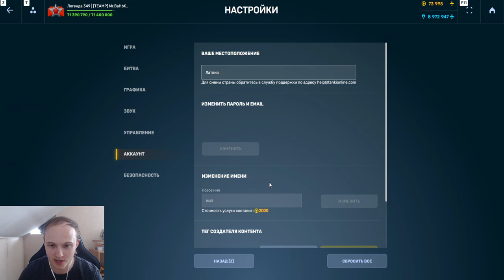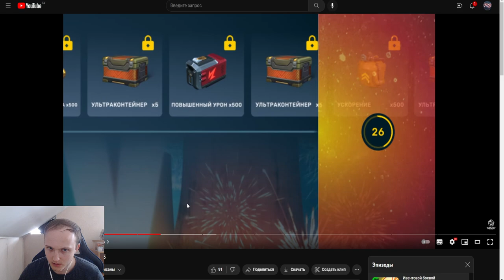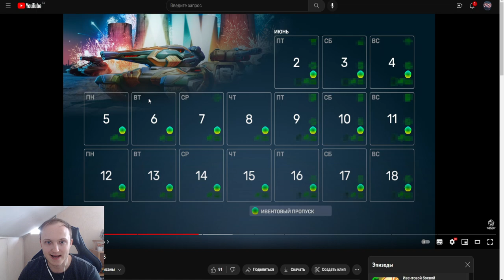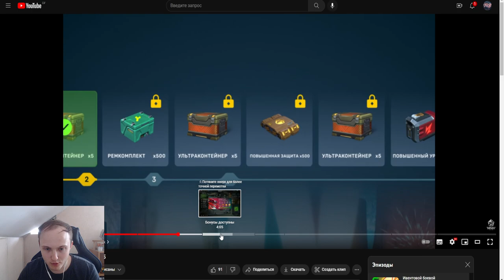ЭТО ПРОСТО ЖЕСТЬ! 150 УЛЬТРАКОНТЕЙНЕРОВ и НОВЫЙ ФРИЗ ХТ В ИВЕНТОВОМ ПРОПУСКЕ В ТАНКАХ ОНЛАЙН